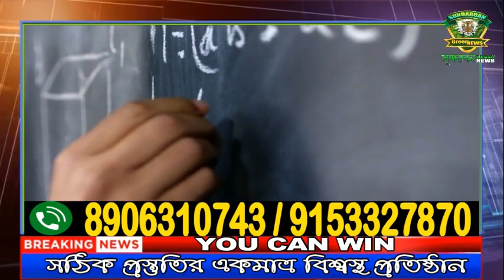আশ্রমের ছাত্র-ছাত্রীদের সঙ্গে কোলকাতা তিলত্তমা ।।